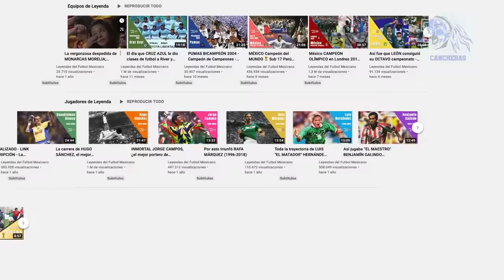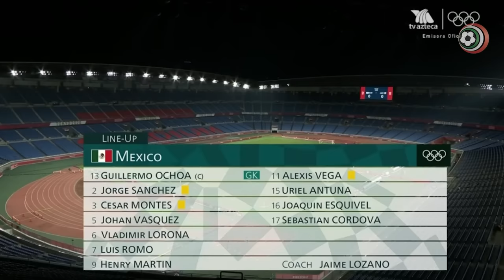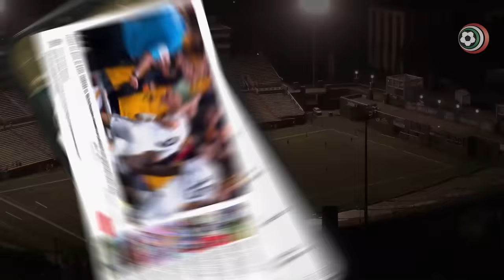El histórico Partido a Partido de MÉXICO en T0Kl0 2O2O | Medalla de BRONCE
Con una generación de futbolistas prometedora, tres refuerzos atacados hasta el cansancio, un director técnico serio, comprometido y sereno, además de una planeación perfecta de principio a fin, la Selección Mexicana de futbol olímpico ha conseguido el tercer puesto en los Juegos 0límpicos de T0Kl0 2O2O.

Esta medalla de bronce, la cuarta y última de la delegación mexicana, llega con aroma a oro, ya que ese metal era la aspiración, pero se nos escapó de las manos.

No obstante el nivel mostrado por estos jóvenes ilusiona no sólo en el presente, si no que entrega una serie de argumentos sólidos y consistentes para soñar con el futuro cercano.

Llega además en un momento sombrío para la mal llamada selección mayor, que ha perdido de forma lamentable una nueva Copa Oro frente a su más grande antagonista, abriendo de par en par las puertas de acceso a los jugadores olímpicos, repletos de hambre, juventud, ganas de victoria y sobre todo un montón de experiencia acumulada en sus espaldas.

Córdova, Romo, Antuna, Henry, Lainez, Ochoa, Vásquez, Montes, Angulo, Aguirre y todo el Tri olímpico demostró por enésima vez que nuestro futbol está para grandes cosas. En un torneo donde claramente pudimos llegar más lejos, México exhibió al mundo toda la capacidad que tiene en las piernas.

Una generación dorada que no se pintó de primer lugar, pero que con ese tercer puesto se colocó tan sólo un escalón por debajo del equipo 0límpico del 2012 y con propios méritos se convirtió en un equipo de Leyenda del Futbol Mexicano.

Momentos Clave:

0:00 México en Tokio 2020
1:26 Preolímpico de la Concacaf 2016
2:06 Juegos Olímpicos 2016
3:54 Preolímpico Concacaf 2020
4:18 Preparación a Tokio 2020
4:35 Refuerzos y Convocatoria Selección Mexicana
7:12 México vs Francia - Grupos
13:43 Japón vs México - Grupos
18:09 México vs Sudáfrica - Grupos
21:34 México vs Corea del Sur - Cuartos de Final
29:22 México vs Brasil - Semifinal
37:47 Japón en Juegos Olímpicos 2020
41:06 Japón vs México - Partido 3er Lugar
45:27 Brasil vs España - Final
45:43 Premiación Juegos Olímpicos 2020